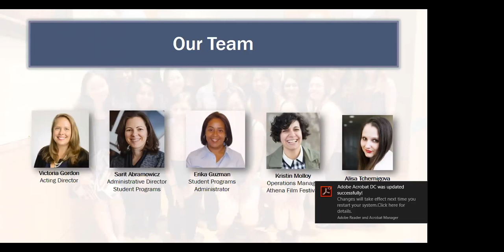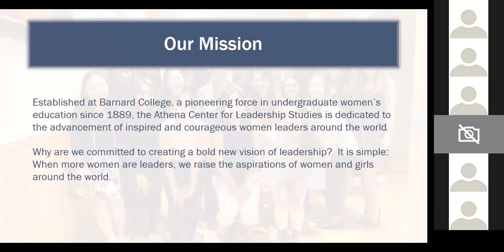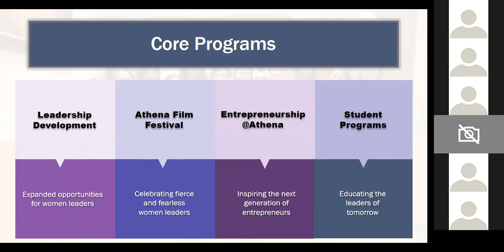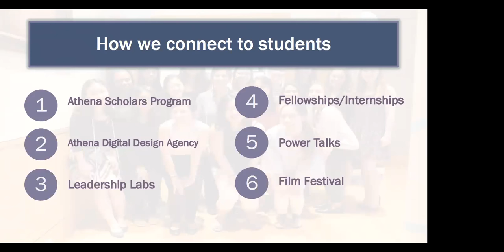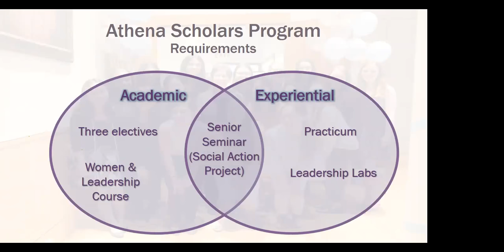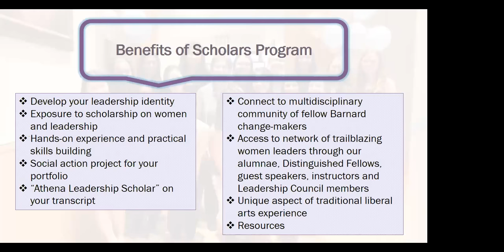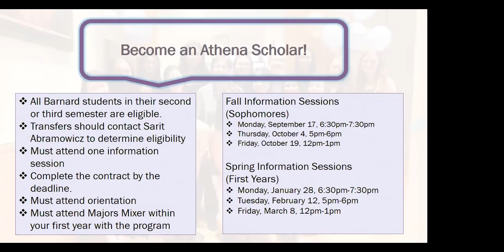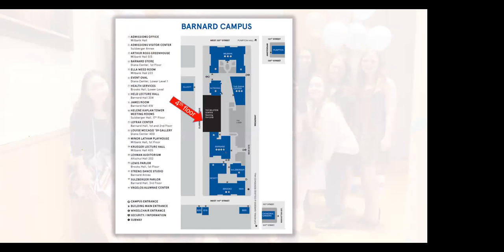Athena Scholars Program 101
This webinar will provide a brief overview of the Athena Center for Leadership Studies and outline, in detail, the goals, requirements, and intended outcomes of the Athena Scholars Program. We will also cover information related to registration, program timeline, and answer any questions you may have. The Athena Scholars Program is open to all Barnard students; all students interested in learning more are encouraged to attend.